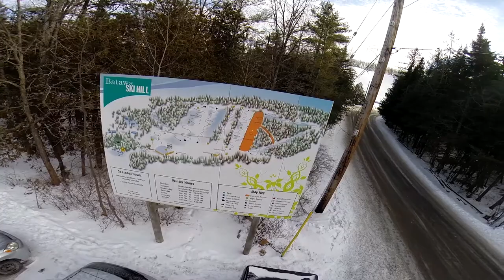Batawa Ski Hill from the Air - 2014/15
A big thanks to Chuck and his drone for capturing this great footage from the 2014/15 season at Batawa Ski HIll.